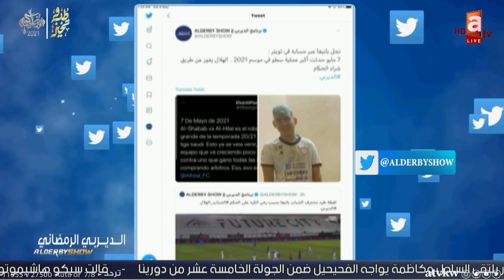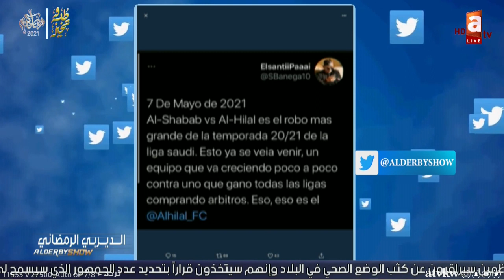عبدالعزيز عطية: لن أعلق بعد تعليق ابن بانينغا .. الإثارة الفارغة تركناها لـ الدوسري وربعه الهلالية